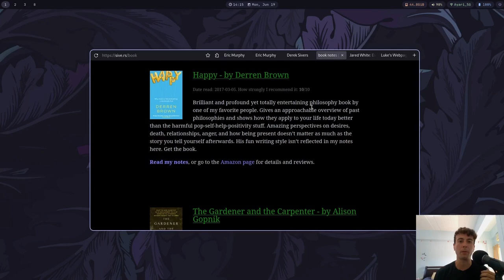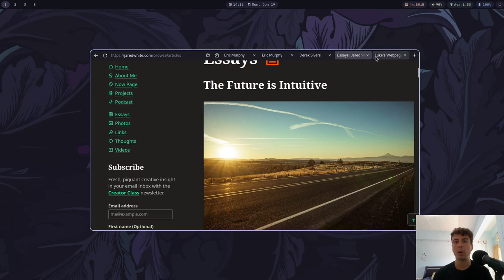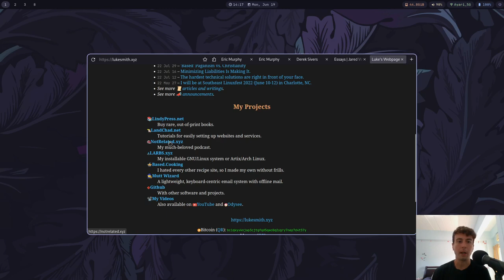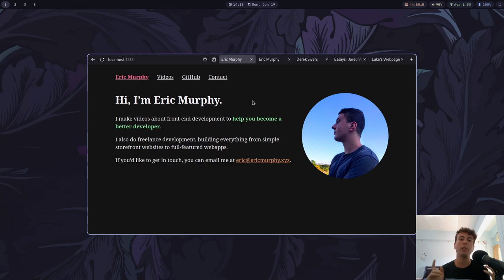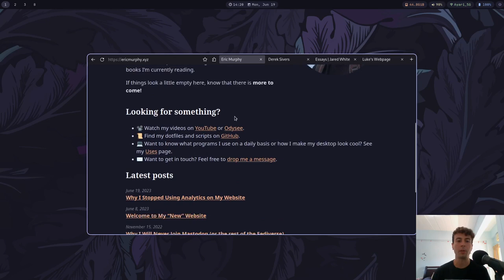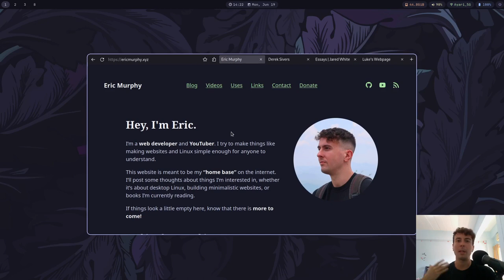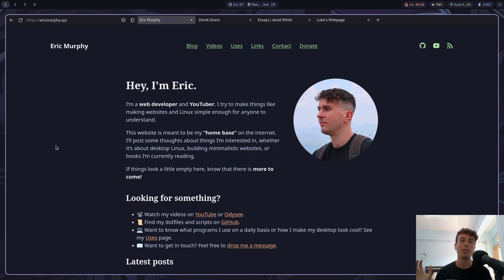Why does every personal website look like this now?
What's with the boring, soulless websites everyone has now? I remember a time when you used to find all kinds of interesting things on people's websites. These days, they're just glorified Linktrees with links to their Twitter and GitHub. Is there any way to bring back the glory days of the personal website?